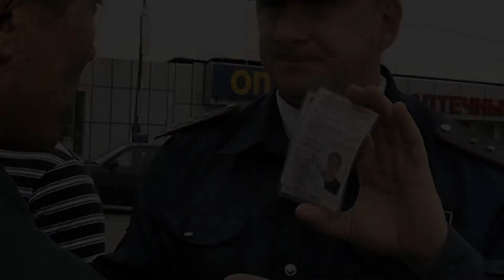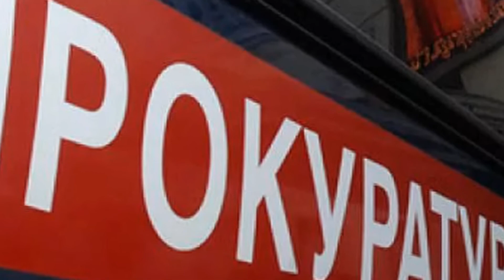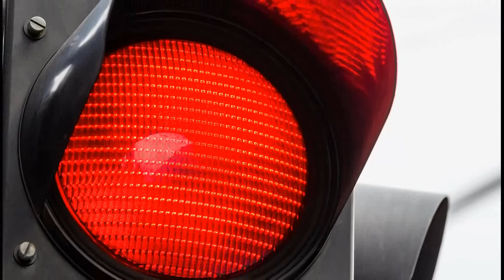А судьи кто?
Посвящено приказу МВД № 664